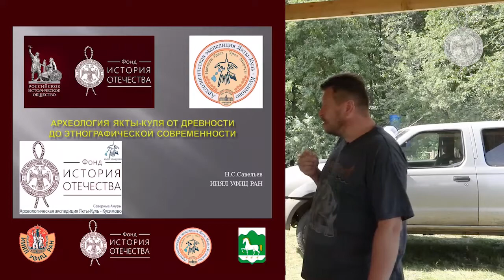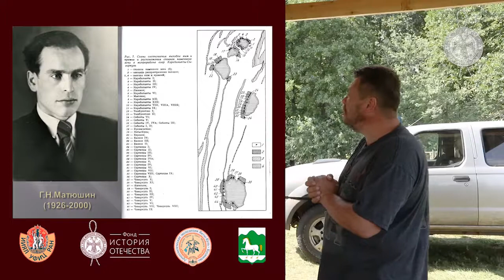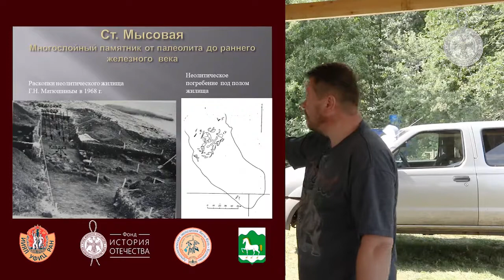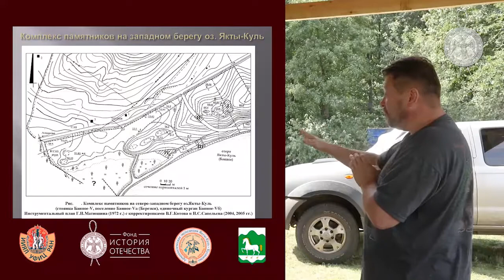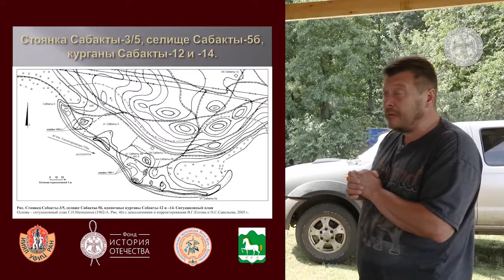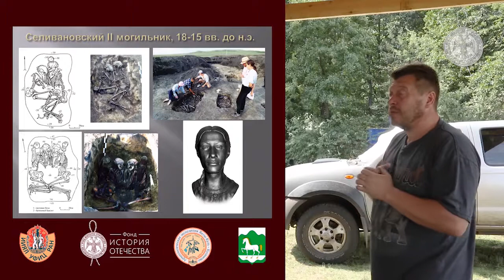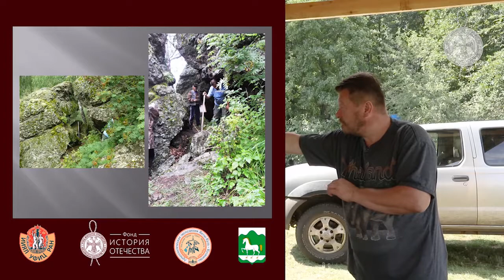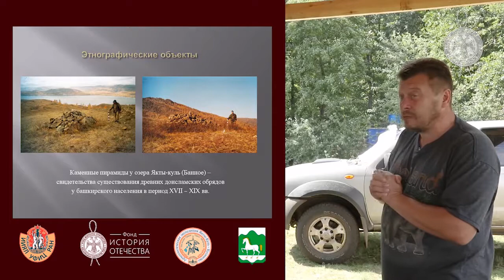Лекторий археологической экспедиции Якты-Куль – Кусимово «Северные амуры». Лекция 5